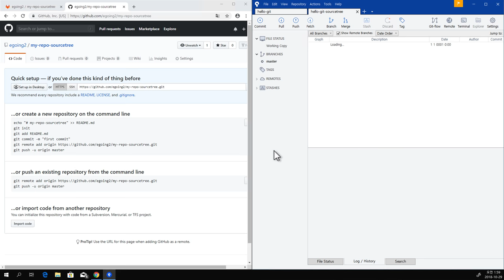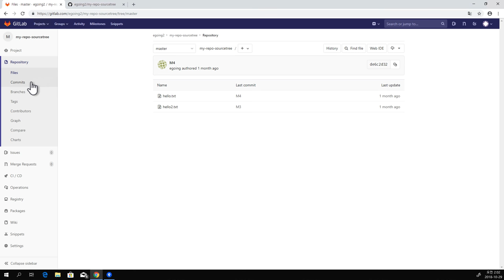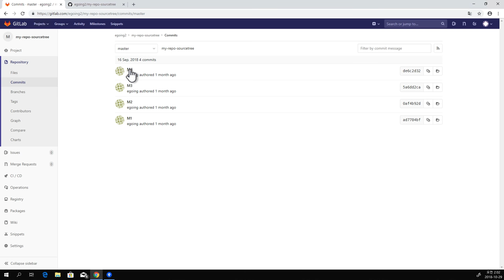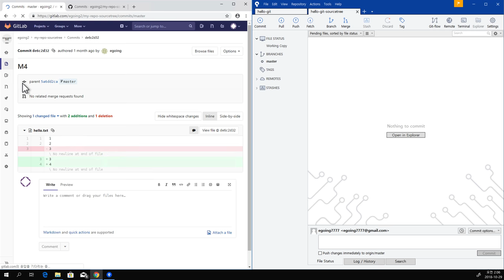GIT3 - Sourcetree 7. push